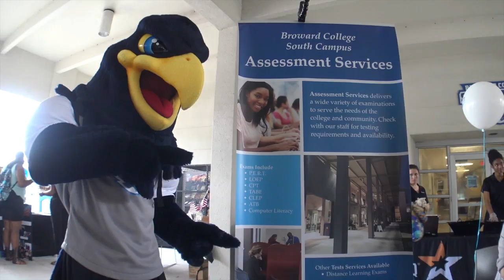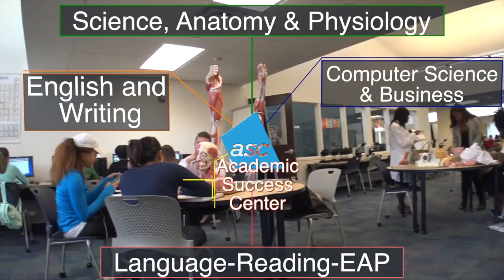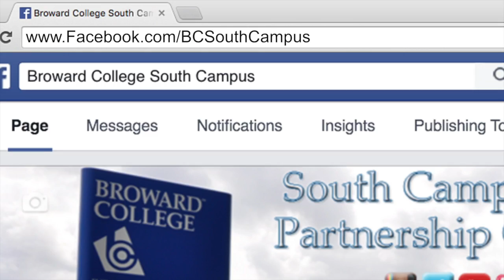Broward College South Campus ASC Welcome Week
Thanks to everyone on the ASC team that helped out during WelcomeWeek!
The Academic Success Center is here all semester long to help you succeed!
diverse, professional, student friendly, Pembroke Pines, FL